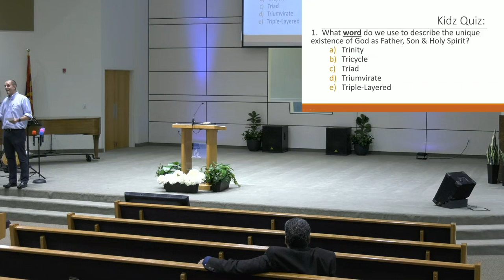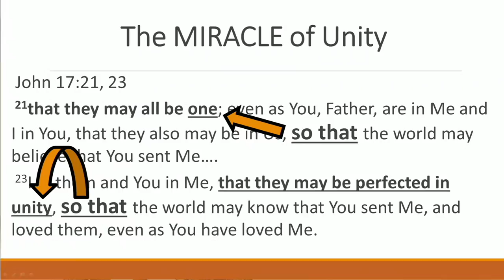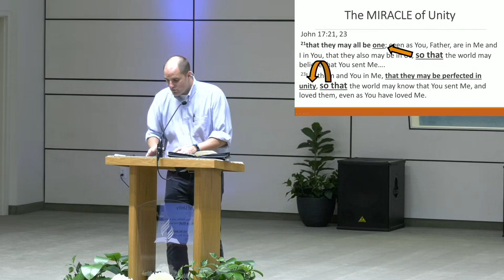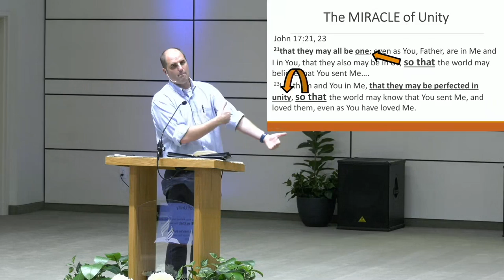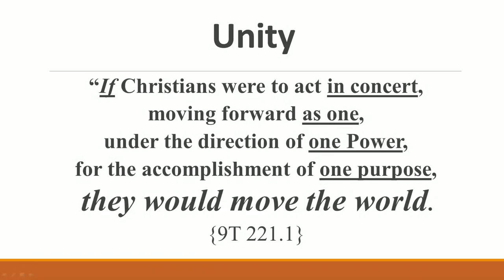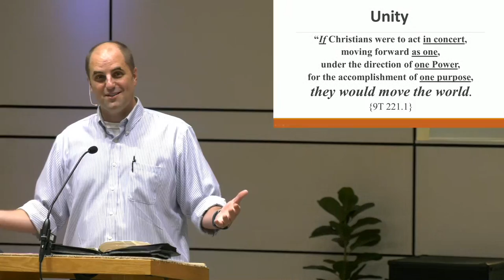Sermon: "Unity" - Dayv Lounsbury - July 24, 2021